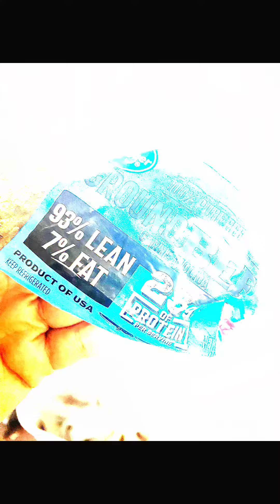Mouth-Watering Baked Ziti Recipe for Food Lovers"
"Hey food lovers!🍝 If you're looking for the ultimate comfort food, you HAVE to try my mouth-watering baked ziti recipe.🤤 Trust me, it's easy to make and will leave your taste buds dancing.🕺🏻 Don't forget to hit that subscribe button on my YouTube channel, Lifeofayojachay, for more delicious recipes like this one! Let's cook up a storm together.👩🏻‍🍳 foodie bakedziti comfortfood yum"